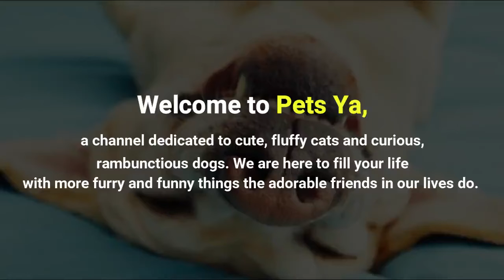Cute and Funny Pets Videos to Keep You Smiling 💗 Animals Compilation - Awww 💗 #12 - Pets Ya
Welcome to Pets Ya, a channel dedicated to cute, fluffy cats and curious, rambunctious dogs. We are here to fill your life with more furry and funny things the adorable friends in our lives do. Everyday we'll have a new compilation of the funniest home videos of cats, dogs, birds and all kids of animals being equally hilarious and adorable. So sit back, relax and have a laugh on us.

 Supper Cute Kittens In The World
 Cute is Not Enough - Cute Kittens In The World
Cute kittens meowing compilation
Funny kitten video Kitten meowing
 Cute Kittens Doing Funny Things
Funny Cats and Kittens Meowing Compilation
Baby Cats - Cute and Funny Cat Videos Compilation
Tik Tok Cute Cats And Dogs Video 2020  Pets Paws
So many cute kittens videos compilation
Cute and Funny Cat Videos to Keep You Smiling! 🐱